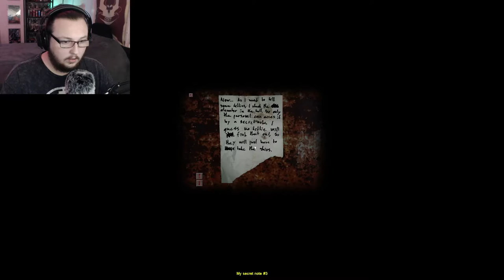Who is this guy? › Cry of Fear [Part 3]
This game has boss fights?!

"Cry of Fear is a psychological single-player and co-op horror game set in a deserted town filled with horrific creatures and nightmarish delusions. You play as a young man desperately searching for answers in the cold Scandinavian night, finding his way through the city as he slowly descends into madness." (Cry of Fear Steam Store Page)